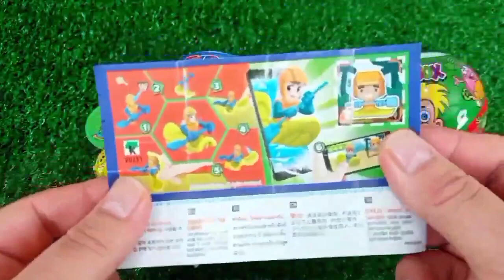ASMR RAINBOW 막대사탕과 과자! 맛있는 무지개 막대사탕ASMR Mukbang 두찜 신메뉴 스팸부대찜닭 먹방 떡볶이 튀김 치즈볼 | HIU